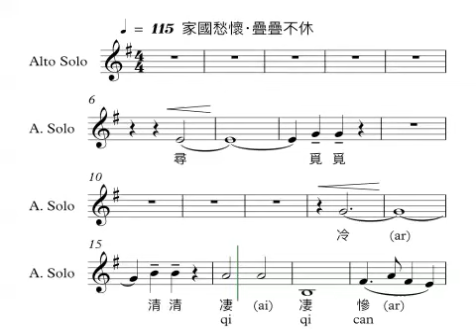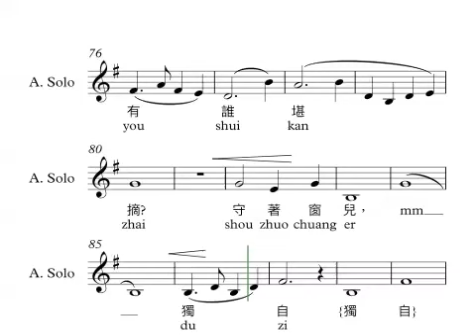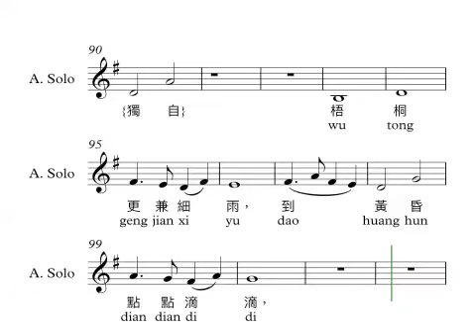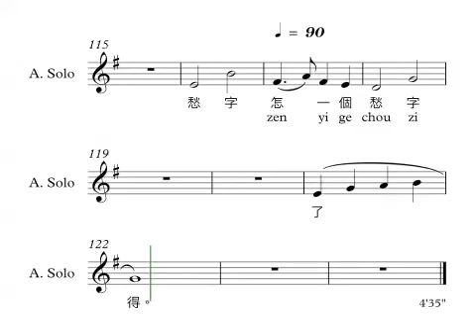聲聲慢-李清照詞 [練習:女低] 香港校長合唱團 劉振華曲、高舒編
聲聲慢 (尋尋覓覓）(秋情)- 李清照詞 香港校長合唱團 劉振華曲、高舒編 : 女聲二部、鐘、洞簫/古箏、鋼琴

4'06 女聲
        女聲洞簫鋼琴

聲聲慢（尋尋覓覓）
李清照（宋）

尋尋覓覓，冷冷清清，悽悽慘慘慼慼。乍暖還寒時候，最難將息。
三杯兩盞淡酒，怎敵他、晚來風急？雁過也，正傷心，卻是舊時相識。
滿地黃花堆積。憔悴損，如今有誰堪摘？守着窗兒，獨自怎生得黑？
梧桐更兼細雨，到黃昏、點點滴滴。這次第，怎一個愁字了得！

簡析（陳文威）：
家國愁懷‧疊疊不休

偏安南方，北面鐵騎聲近，一貫相知相依的丈夫逝於亂途，秋天凋零孤身，年華入暮，更是難堪。以此入景，菊花將盡，雁過聲留，雨滴梧桐，冷暖自知，秋意金不換，卻自有一番別意離情，鋪天蓋地。
作者擅於情景相融，細膩處一如文字針織，繡出搖天哀，動地苦，使人不忍細味，而又刻骨銘心，隔代感知。
上片以連串的疊詞開筆，足見才思飽滿，卓識獨見。詞林獨樹一幟，巨木參天，何須喋喋，正是：好一個當關的愁字了得！